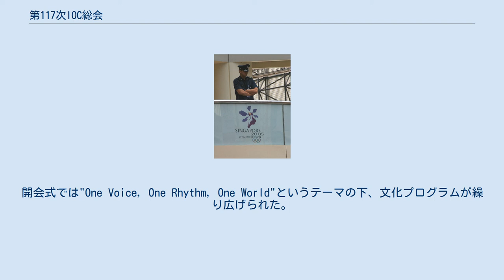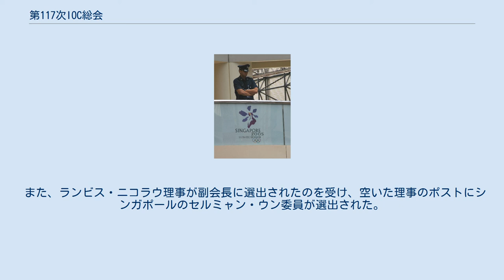第117次IOC総会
第117次IOC総会の会期中には厳重な警備体制が敷かれた。
写真は総会が行われていたラッフルズ・シティ・コンプレックス4階で警備を行う警察官。
 第117次IOC総会は2005年7月2日から7月9日までシンガポールで行われた国際オリンピック委員会総会である。
この総会では主に、2012年夏季オリンピックの開催地決定投票と夏季オリンピックの28競技の見直しに関する投票が行われた。
総会はラッフルズ・シティ・コンプレックスの4階にあるラッフルズ・シティ・コンベンションセンターで開かれ、開会式は7月5日にエスプラネード・シアターズ・オン・ザ・ベイで行われた。
 ラッフルズ・シティ・ショッピング・コンプレックスで7月10日までエキジビションが行われた。
 総会に伴う一連の会議がスタート。
 2日間の日程でIOC理事会が開始。
 理事会はトリノオリンピック、北京オリンピック、バンクーバーオリンピックの各組織委員会のメンバーを招いて大会の準備状況などの報告を受けた。
また、理事会は北京オリンピック組織委員会が馬術競技を香港で開催したいという要望を承認した。
香港は馬術競技の施設が既に整備されており、北京市のコスト削減という面から組織委員会が要望していたが、イギリスの植民地だったために現在も中国と制度が違い、また香港は中国オリンピック委員会とは別に独自のオリンピック委員会を持っているために交渉が難航していた。
 総会の開会式がエスプラネード・シアターズ・オン・ザ・ベイで行われ、シンガポールのリー・シェンロン首相が開会宣言を行った。
国花であるヴァンダと呼ばれる蘭の雑種が総会の記念品となり、総会のロゴマークにも描かれている。
開会式では"One Voice, One Rhythm, One World"というテーマの下、文化プログラムが繰り広げられた。
 2012年夏季オリンピックの開催地を決める投票が行われた。
 立候補していた5都市(ロンドン、パリ、マドリード、ニューヨーク、モスクワ)がそれぞれ45分間の最終プレゼンテーションを行い、IOC委員による投票を経て、19:30(シンガポール時間)にジャック・ロゲ会長が2012年夏季オリンピックの開催地がロンドンに決まったことを発表した。
 投票の結果は以下の通り。
 夏季オリンピックにおける28の実施競技の見直しが行われ、IOC委員の投票で一部競技の除外が行われた。
3年前の2002年にメキシコシティで開かれた第114次IOC総会でも同様の見直しが検討されたが、執行部が委員の支持を得られなかったために行われていなかった。
投票の前から野球、ソフトボール、近代五種、テコンドー、フェンシングは落選する可能性が高い競技に挙げられていた。
IOCの規定では夏季オリンピックの実施競技は28競技と定められているため、いくつかの実施競技が除外された場合は、IOCのプログラム委員会が推薦したゴルフ、ラグビー、 空手、ローラースケート、スカッシュの中から投票で実施競技として埋め合わせをすることになっている。
中でもゴルフとラグビーには注目が集まり、この2競技は国際的にも人気があり、比較的少ない人数で開催できるというメリットから、五輪競技入りが期待されていた。
 もともと、IOCのジャック・ロゲ会長は2001年の会長就任以来、オリンピックの規模縮小は自らの理念だったため、この見直しにとても前向きだったが、オリンピック夏季大会競技連盟連合(ASOIF)はこれを固辞していたために、投票が行われる数日前、ASOIFが要求していた「各競技の得票数を公表せず、残留か除外かのみを公表してほしい」という事をIOCが受け入れた。
当初から、これは各競技の人気ランキングのようになるのではないかとASOIFが懸念を示していたからである。
 当日の朝、IOC委員の投票の結果、野球とソフトボールがオリンピック競技から除外された。
この結果は、特に2つの競技の発祥国であるアメリカや、国内で人気の高い競技である日本などからさまざまな異論を出す引き金となった。
 野球が除外された主な原因として、メジャーリーグの会期中のためにオリンピックにはメジャーリーガーが参加できないという点(1998年長野オリンピックでアイスホッケーリーグの選手が参加を許可された時のようにはいかない部分がある。
)や、 禁止されている薬物がプロリーグで広範に使用されているという点が挙げ...